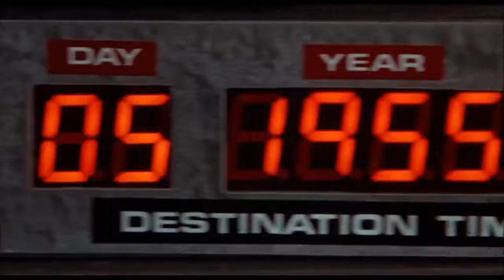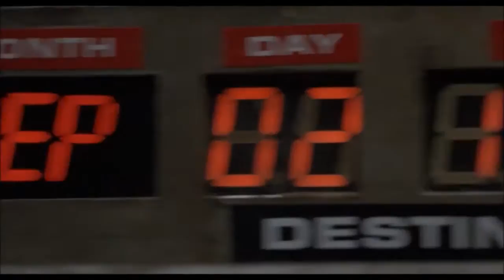BTTF Trilogy - Trailer